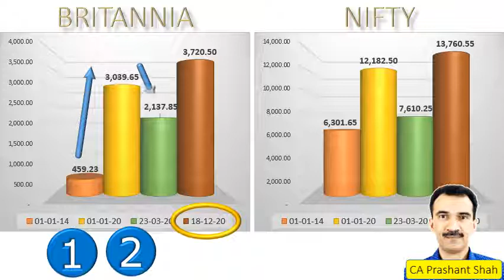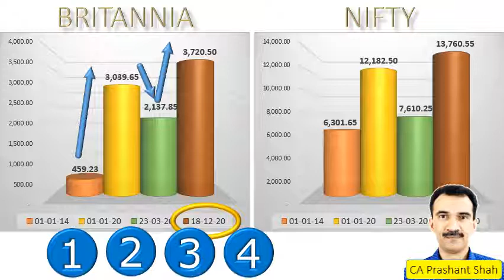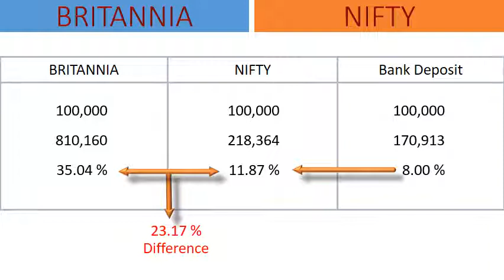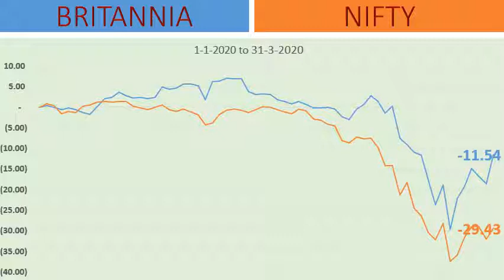BRITANNIA Share Analysis